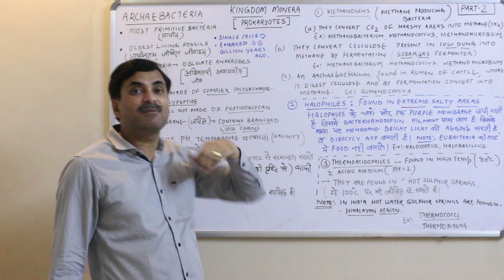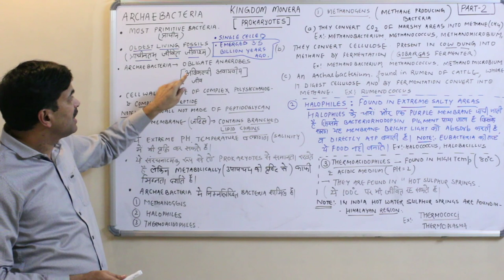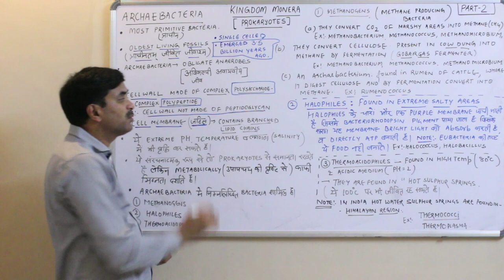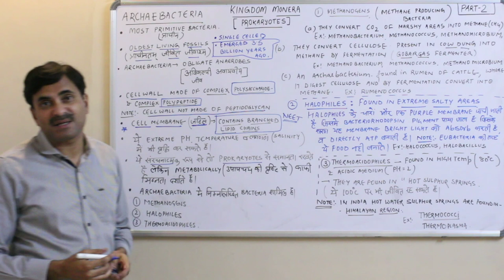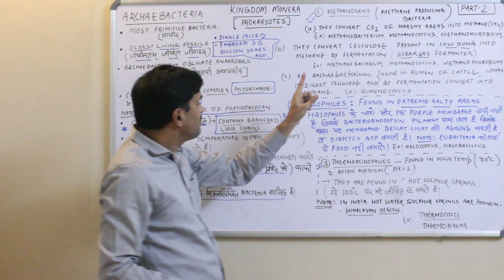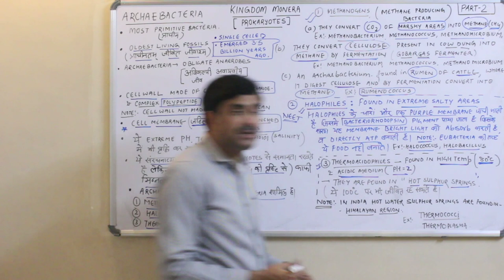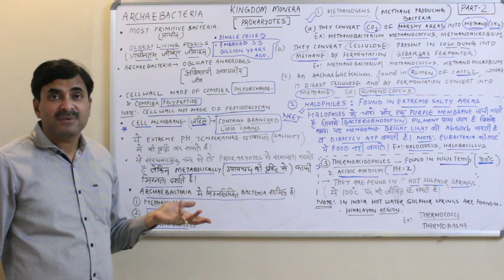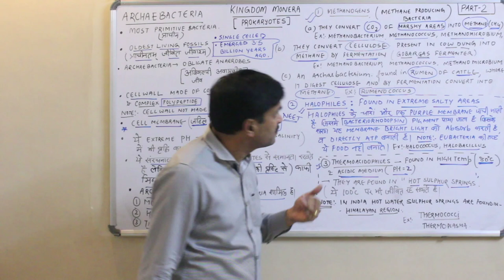Kingdom-Monera | Archae Bacteria (Biological Classification) Part-2 | Hindi Medium